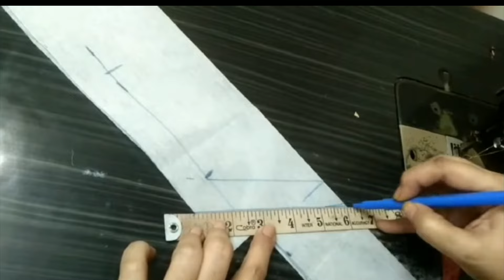2 different types latest neck cutting and stitching easy method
Neck latest trending design cutting and stitching easy method for beginners |